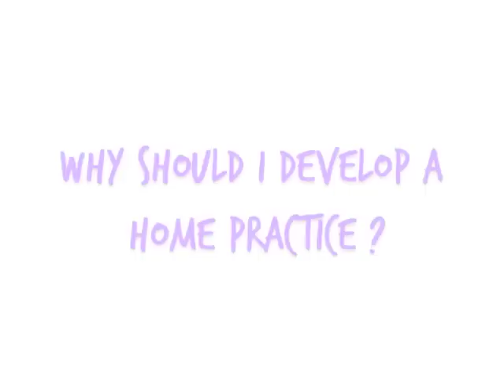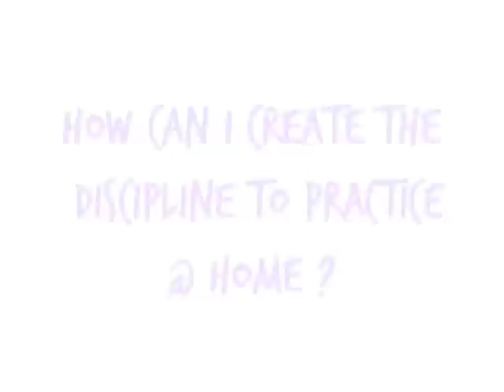FAQ’s ON HOME PRACTICE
Anita Goa answers 8 frequently asked questions regarding practicing yoga at home.

A new series of 'how to start a home yoga practice' will begin in the next few weeks. There is a lot to cover on this subject so Anita will make as many videos need to explain and help you develop a home practice that will move you along your yoga journey.

Follow your flow,
a :-)